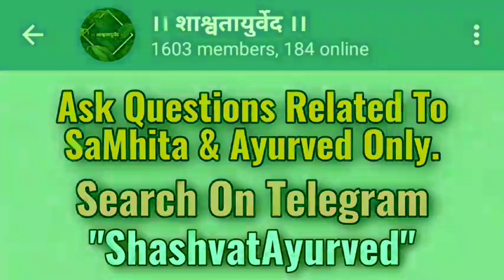Preparation Of Skin Care & Hair Products By Renowned Vd Aashish Pal Sir